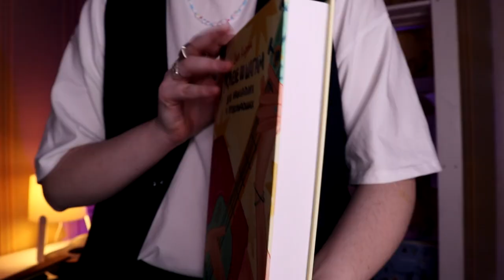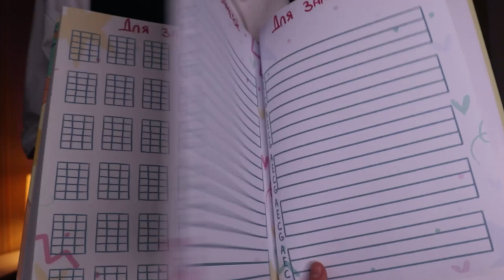МОНЕТОЧКА - ПАПИНА ЛЮБОВНИЦА разбор на укулеле \ Даша Кирпич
⬇️ РАЗВЕРНИ ПОЛНОСТЬЮ  ⬇️
⭐ПОДДЕРЖИ МОИ СТАРАНИЯ⭐

🎧Музыка из видео:
Non_Piu_Andrai

❓FAQ
📸 АППАРАТУРА :

Навигатор:
0:00 хаюшки
0:35 показ
1:56 аккорды
2:59 про каподастр
3:36 собери коллекцию скрепышей
4:14 расгеадо
6:20 рисунки в правой руке
9:15 1 куплет
10:14 вступление
10:36 переход
12:02 припев
15:39 остальные части
16:17 песня полностью
19:33 для непонятливых
19:42 спасибо за поддержку